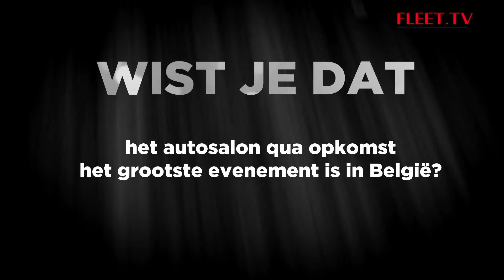Moteo @ Autosalon 2018 | FLEET.TV